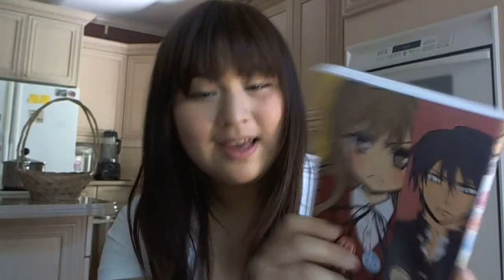Vlog updates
just an update of my life :)